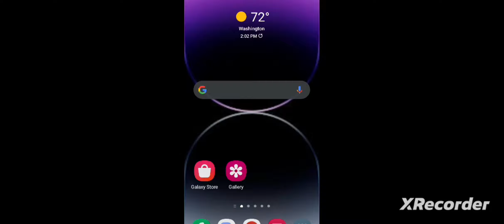when somebody roasts you